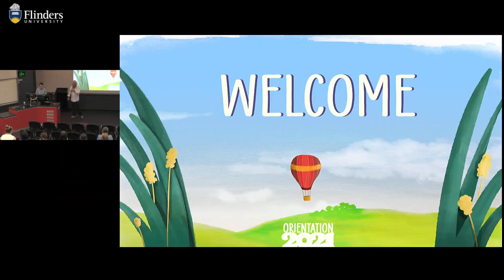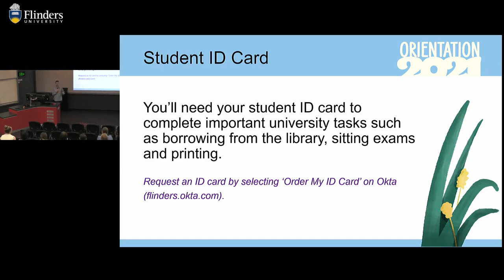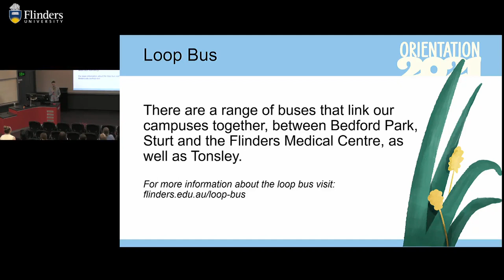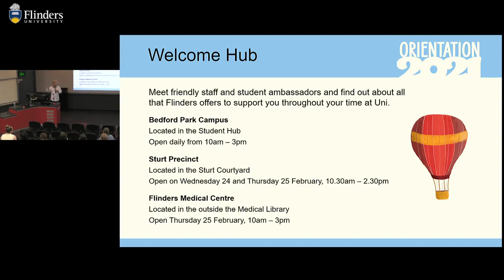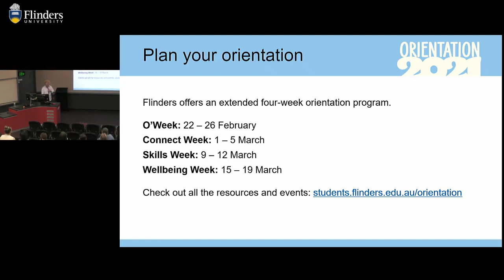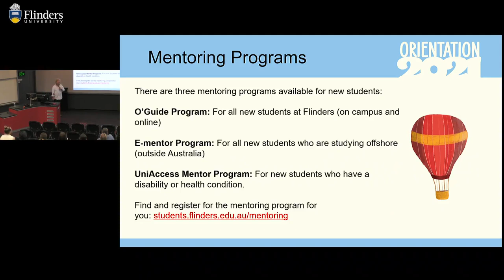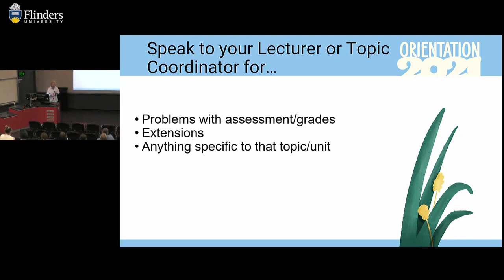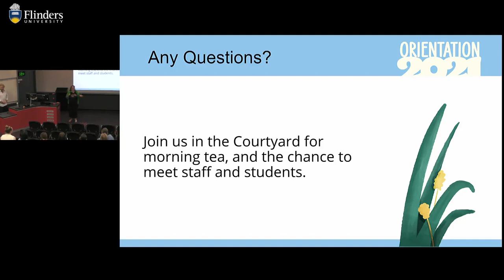Welcome to Bachelor of Creative Arts (Dual Award) Costume, Dance, Fashion, Visual Arts students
Watch the welcome lecture for Bachelor of Creative Arts Dual Award Costume, Dance, Fashion, Visual Arts students